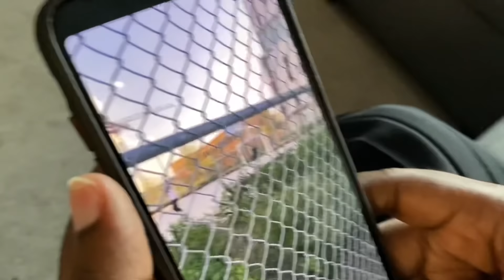Qui se reconnaît ?😭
Avouez qu’on a tous fait ça quand on était goss mdr